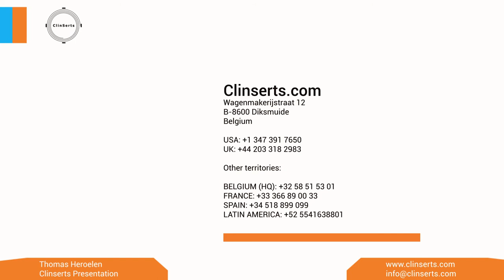Clinsert installed with special nose piece to reach countersunk minimum Aerospace standard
Clinserts
Clinserts are installed and removed very easily using standard tooling .

The insert solid body and the use of standardized threads makes it difficult to accidentally cross-thread the insert during installation.

RESISTANCE
Clinserts Solid configuration gives a high cycle life with multiple tightening and loosening of the bolt. Locking inserts have a dry film lubrication on the surface to protect the screw from galling.

Once installed, there is a high resistance to insert pull out or torque out.

Due to their unique locking features

Clinserts have 2 or 4 pre-assembled Clins depending on the size of the external thread. After installation of the Clins into the parent material the assembly is positively locked in place.

VERSATILITY
Clinserts are high strength threaded inserts made from stainless steel 1.4305 or AISI303.

They are passivated according to EN 2516 or AMS 2700. Our standard product ranges contains metric and imperial thread dimensions. Specials are available upon request.

Clinserts can be used in alloys, light materials, steel and cast iron to give increased thread strength in these low strength materials. They are also be used for thread repair enabling the damaged thread to be replaced with the same size thread.

Clinserts have a positive mechanical lock against rotation and vibration when Clins are installed. Clins are made from stainless steel AISI302.